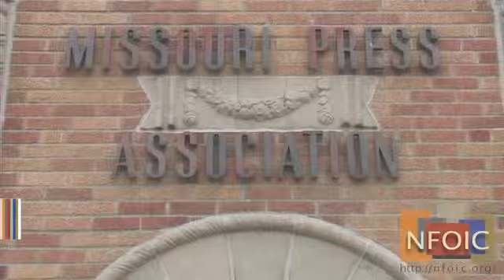Doug Crews — NFOIC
Doug Crews is recognized around the nation for his advocacy work as executive director of the Missouri Press Association (MPA). He supports journalism-related issues as a registered lobbyist to the Missouri Legislature and throughout the state. Crews also oversees MPA’s convention and meeting planning activities as well as its advertising sales. He has served in numerous leadership positions for the industry’s foremost professional organizations, including the Newspaper Association Managers and the National Newspaper Association.
—From Missouri School of Journalism website

Please note this video was originally recorded in 2012.